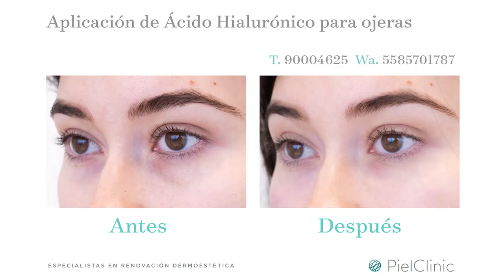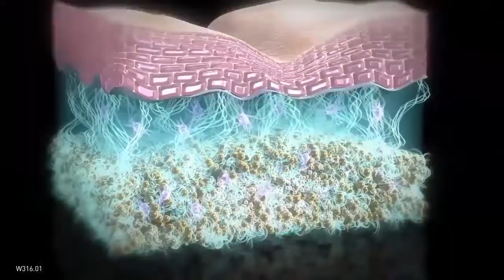Entrevista con Martha Debayle y el Dr. Rodrigo Gutiérrez Bravo.